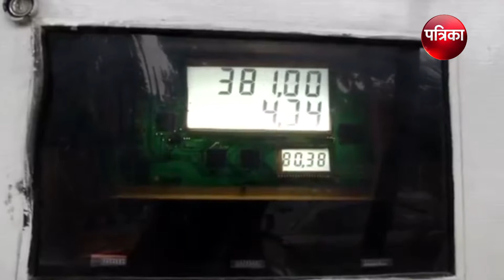Fuel price hike: Petrol breaches Rs 80/litre mark in Delhi